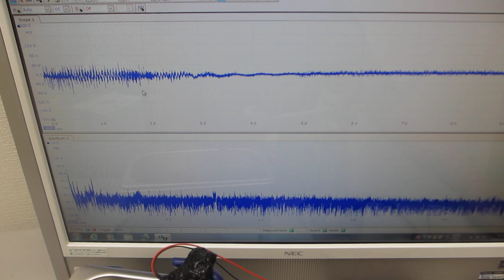超音波の音圧測定解析システム「超音波テスターＮＡ」（超音波システム研究所）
２．特徴（標準的な仕様の場合）